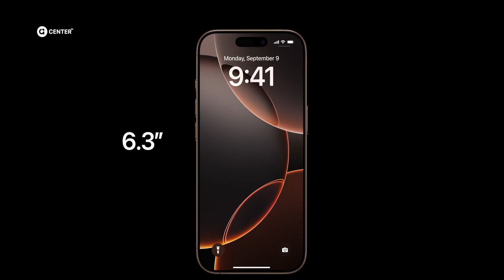iPhone 16 & 16 Pro Full Recap: All the Key Features from the Apple Event 2024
Apple just revealed the iPhone 16 and 16 Pro at the 2024 Apple Event, and we’ve got all the details!  Whether you're looking for the latest color options or curious about the Pro's powerful new features, this video breaks it all down for you.